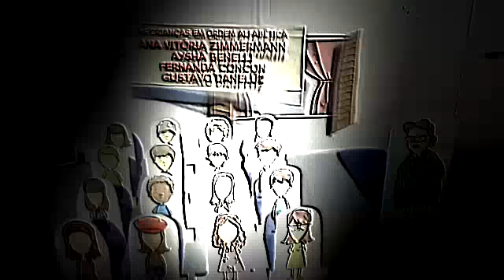Hitler - grupo - novelas